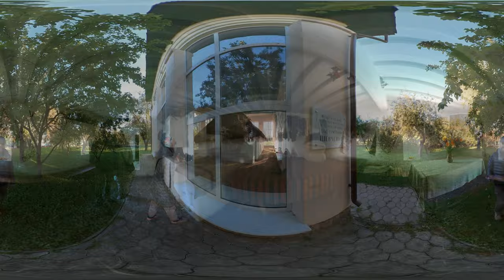Virtual 3d tour - Zhashkiv-Talne, Cherkasy region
Tour 2
1. Zhashkiv equestrian complex
2. Butskyi Canyon (the village of Buki)
3. Holy Ascension Church with Mills (Vodianyky village)
4. The National Reserve "Homeland of Taras Shevchenko" (the village of Moryntsi)
5. Art Object "Heart Of Ukraine" - geographical center of Ukraine
6. The hunting palace of Count Shuvalov (the village Talne)
7. The State Historical and Cultural Reserve "Trypillian culture"

The project of Pavlo Tychyna Uman State Pedagogical University with the financial support of the Ukrainian Cultural Foundation.